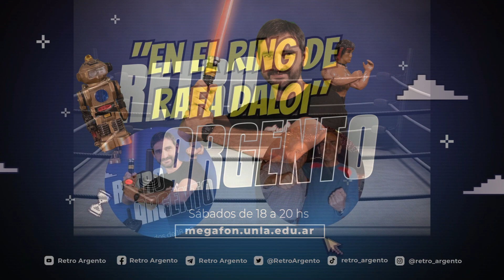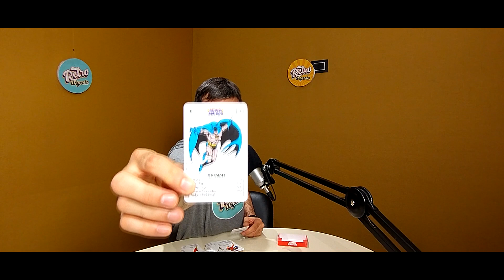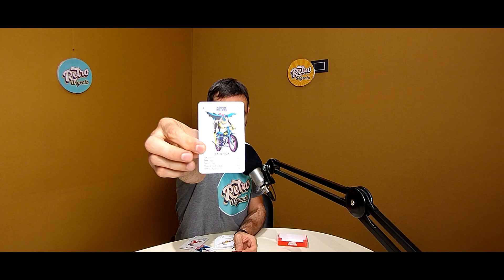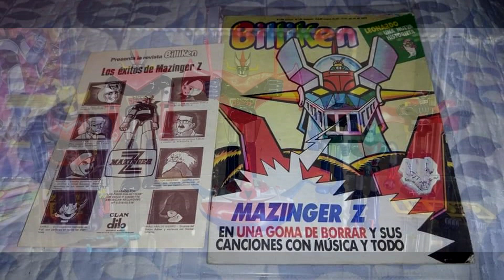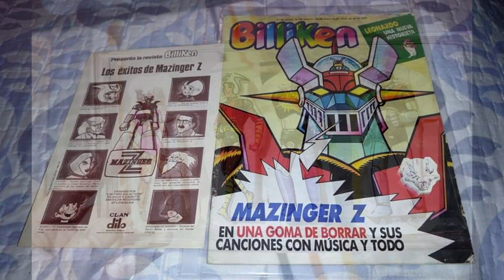Programa N° 69 Temporada 2 Retro Argento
Programa N°69 de Retro Argento Radio

Contenido del programa:

Bloque Video Club: "Volver al Futuro".

Bloque Parque de la Ciudad: Locales de comidas.

Bloque especial "Back In time Party".

Bloque Catch: "Personajes secundarios de Titanes".

Entrevista Retro: Cristian Garcia "Coleccionista de MazingerZ"

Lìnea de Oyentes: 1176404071